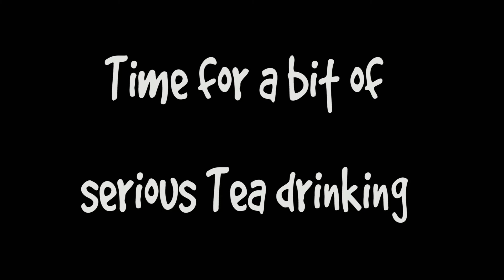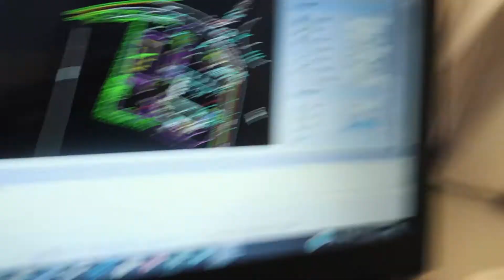Looking after the CONSTRUCTION site and Explaining Setting out work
Episode 54
In this episode I'm out looking after the construction site, but also office bound doing some paperwork folks. I give you an insight into what a setting out engineer actually does on site, well as much as I can whilst sat behind a desk.

Baby sitting other managers construction sites is a tad boring, but someone has to do it.

For more adventures from me a woman stuck in a man's world of construction check out my blog and social media!